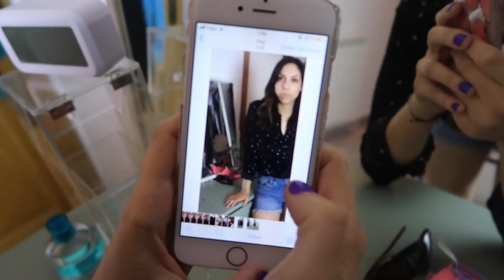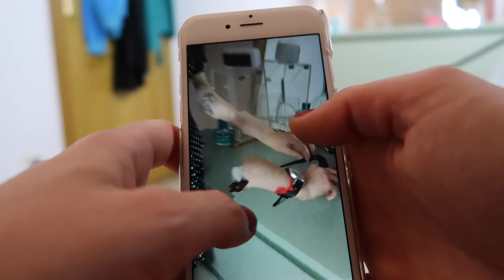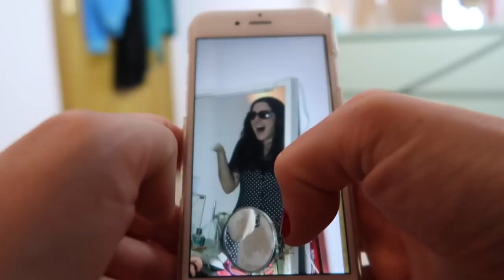Reflexión sobre el cambio de etapa y los días malos + risas con Berta · DAILY VLOG | Christine Hug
Links y más info aquí a bajo ⬇️
hola, hoy tenemos un vídeo curioso, mitad bueno mitad malo hahaha Al inicio veréis que no estaba teniendo mi mejor día y que os cuento algunas de las cosas que me preocupan y bueno, comparto lo no tan bueno de mi vida. Después, conforme comparto el día con la familia y mi sis Berta, soy capaz de animarme de nuevo y reír :) Espero que os guste este vídeo y que a pesar de ser un poquito serio/triste al inicio, veáis lo real, que yo también tengo días choff, raros y malos.

·Editado con Final Cut Pro X
·Grabado con: